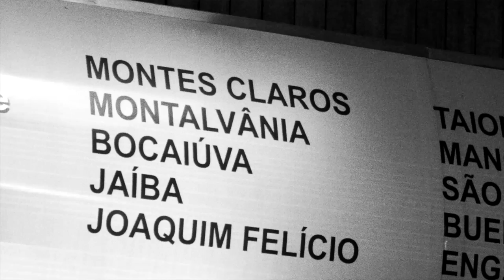CURTA CIRCUITO 10 ANOS - Novembro 2011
Amigos (as) do Curta Circuito,

Em novembro, apropriando-me de uma frase que nos foi dita recentemente, iremos fazer mais uma "boa traição". O motivo nada mais é que permitir a todos que têm a oportunidade de nos acompanhar desfrutar de um mês temático, com a inclusão de exibições de longas do gênero ficção. Essa nova "licença poética" visa permitir a vocês o acesso à importante filmografia de nossa história, ou, se for melhor, se preferirem, de uma "marginalidade" que nos permitiremos agora.
Tenho certeza de que irão apreciar.

Cláudio Constantino